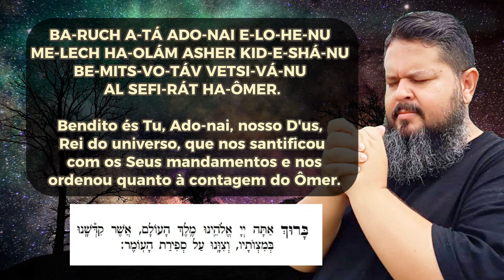🌾 Contagem do Ômer - 15°Dia - Sefirá Chêssed shebetif’êret ( B0NDADE NA COMPAIXÃO) EMANAÇÂO DIVINA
Shalom Adonai Povo do ETERNO.
Hoje são 15 dias, que perfazem 2 semanas e 1 dia do ômer.
 Que o Misericordioso restaure o Serviço do Bêt Hamicdash ao seu lugar, brevemente em nossos dias; Amên
BA-RUCH A-TÁ ADO-NAI E-LO-HE-NU ME-LECH HA-OLÁM ASHER KID-E-SHÁ-NU BE-MITS-VO-TÁV VETSI-VÁ-NU AL SEFI-RÁT HA-ÔMER
Bendito és Tu, Ado-nai, nosso D'us, Rei do universo, que nos santificou com os Seus mandamentos e nos ordenou quanto à contagem do Ômer.

Estamos vivendo esse dias momentos Proféticos e Sobrenaturais para se Preparar para a Festa de PENTECOSTES.
A cada Dia estaremos fazendo a Contagem do Ômer, Saindo de PESSACH e contando os dias até SHAVUOT.
E de uma Festa para a outra existe um intervalo de Quarenta e nove Dias de  Pêssach até Shavuot. Mas esse período de sete semanas não é algo comum. É na verdade um elo que une estas duas festas. Cada um desses dias é contado em ordem progressiva. Em cada uma destas quarenta e nove noites, cada judeu deve recitar uma bênção especial (encontrada no Sidur, livro de orações) e, em seguida, verbaliza o número do dia.
Essa contagem, chamada "Sefirat Ha'Omer" (a Contagem do Ômer), expressa a vontade e expectativa de cada judeu em receber a Torá em Shavuot, quarenta e nove dias depois de vivenciar a libertação celebrada em Pêssach. Este período é um momento de refinamento e introspecção pessoal em preparação ao recebimento da Torá
O mandamento da contagem do Ômer encontra-se na Torá, no livro Vayicrá (23:15): "E contareis para vós desde o dia seguinte ao primeiro dia festivo, desde o dia em que tiveres trazido o “ômer” da movimentação; sete semanas completas serão.”
O ômer era uma medida (cerca de dois quartos) de cevada que os judeus levavam como oferenda ao Templo Sagrado de Jerusalém, no segundo dia de Pêssach e contavam então a partir daí, cada dia do ômer, culminando no dia 6 de Sivan, Shavuot.
Mesmo após a destruição do Templo esta tradição da contagem do ômer continua sendo realizada até hoje.

Nesses Dias De contagem do Ômer vamos buscar as emanações do ETERNO que colocarei abaixo cada uma delas para o seu Conhecimento.

QUAIS SÃO AS EMANAÇÕES DIVINAS?

Keter (Coroa) – Representa a onipotência e onipresença de Deus, a vontade Divina absoluta, o poder de Deus sobre todas as coisas. Esta é a primeira e mais elevada das sefirot.
Chochmá (Sabedoria) – é o pensamento puro, aquilo que Deus usa para o funcionamento do universo, estudos mais profundos da Torá dizem que esta foi a emanação principal que Deus usou para criar os céus e a terra.
Biná (Entendimento, Compreensão, Lógica) – é a capacidade de reunir informações e faze-las funcionar com lógica.
Chessed (Graça, Amor, Bondade) – representa o dar sem esperar, o amor incondicional, o altruísmo em abundância. De acordo com o judaísmo Deus usou este atributo como instrumento supremo durante a criação do universo.
Guevurá (Poder, Justiça, Julgamento severo) – a emanação que traz a força para disciplinar toda a criação, é o rigor de Deus.
Tiferet (Beleza, Harmonia) – é uma combinação da harmonia e da verdade, dando vida para a verdade. Para que haja o equilíbrio entre a Chessed (amor) e a Guevurá (Severidade), como diz um ditado judaico: “Com a mão direita aproximamos (alguém, uma pessoa) e com esquerda afastamos.
Netzach (Vitória, Resistência) – Representa o poder de Deus para se impor no mundo, de dominar, conquistar e vencer. Representa também o propósito número 1 da nossa criação: vencer o mal.
Hod (Esplendor, Empatia) – traz a capacidade de ser humilde e reconhecedor, de ser alguém que consegue se colocar no lugar dos outros.
Yesod (Fundação) – o poder da reciprocidade, do ir e voltar com igualdade, a relação reciproca entre corpo e físico alinhados, alinhamento entre as pessoas, todos estarem no mesmo espírito apesar de suas individualidades.
Malchut (Reinado) – é a Shechiná, o aspecto iminente de Deus neste mundo. É o poder que Deus nos deu de receber dele neste mundo. De se tornar um recipiente, que assim como recebe, também pode dar.